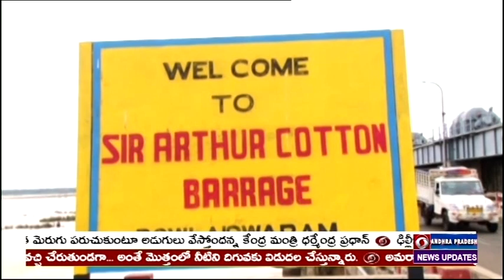🔴 DD News Andhra Live || 8:00 AM News Live 24-07-2023